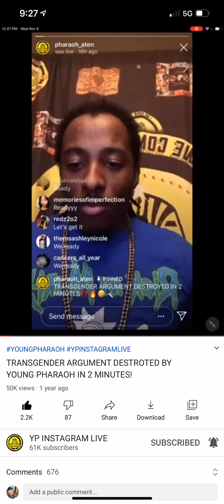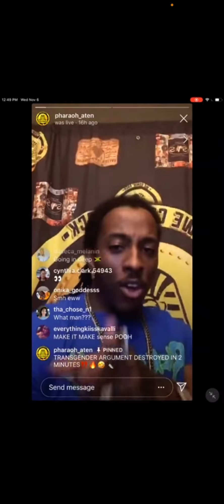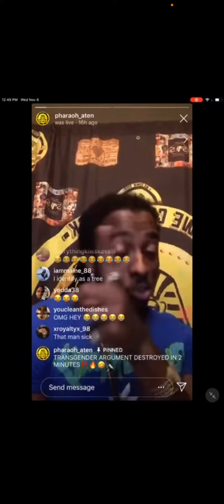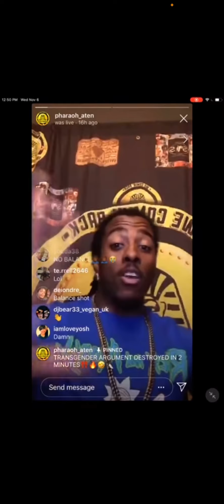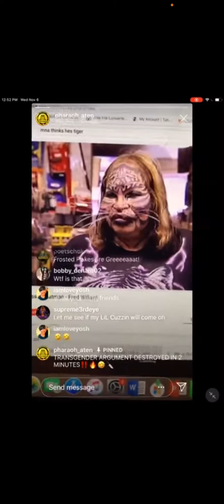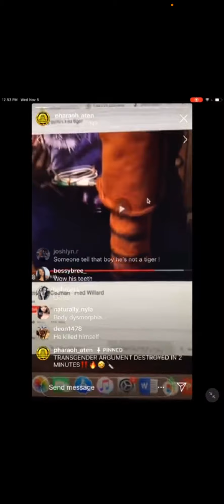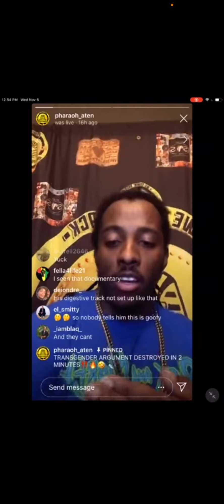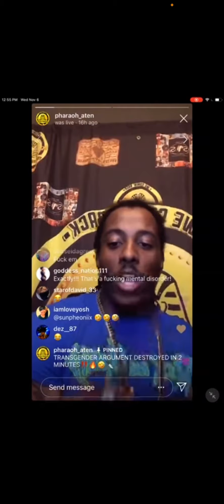June 3, 2021